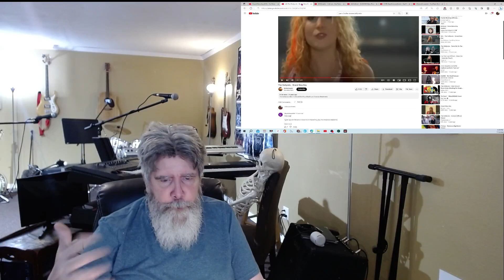Anothercoverlover Another Cover Lover Brand New Key Melanie then cover by The Dollyrots (HD)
This was one I did on my own. With the kind of last few years Sue and I have had, we needed a smile!